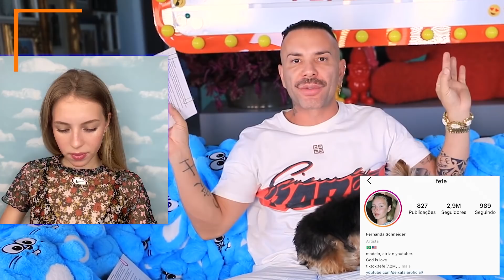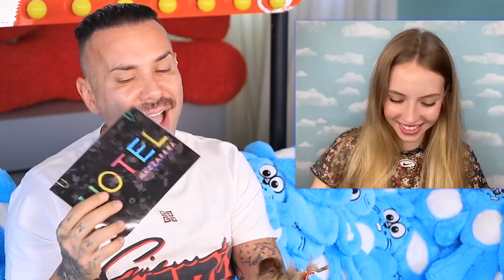FEFE JA PEGOU NEYMAR, NEGO, FIUK ...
Fefe no Quadro Sim ou Não